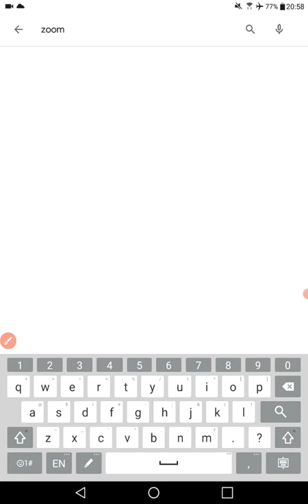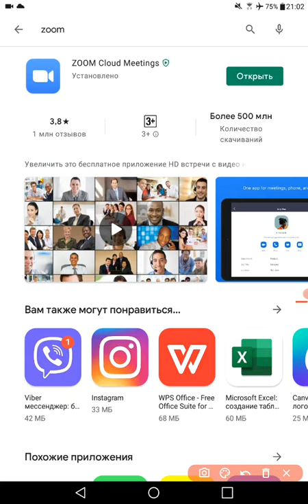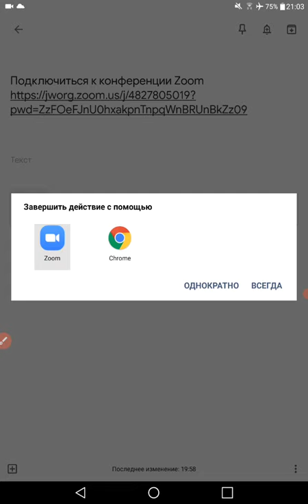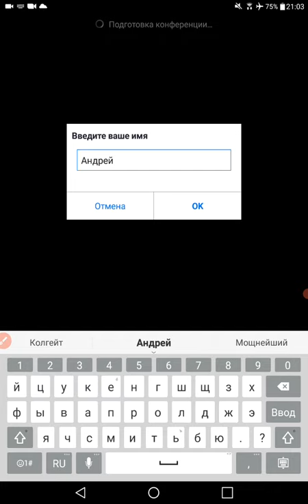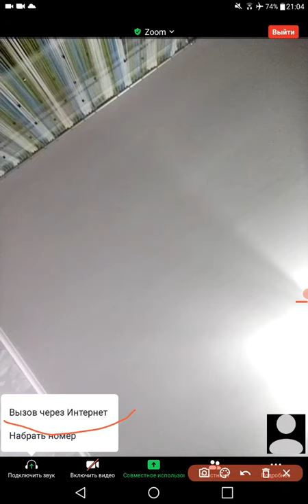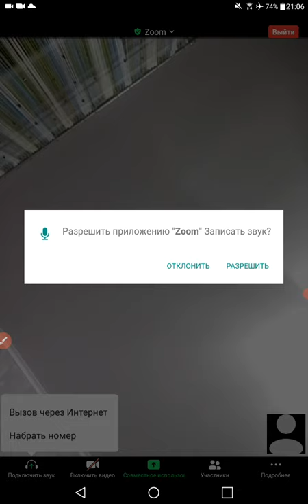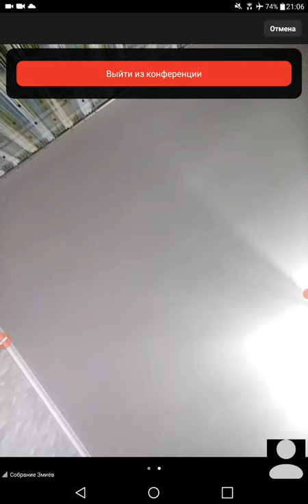Пошаговая инструкция установки конференции ZOOM на планшет или смартфон